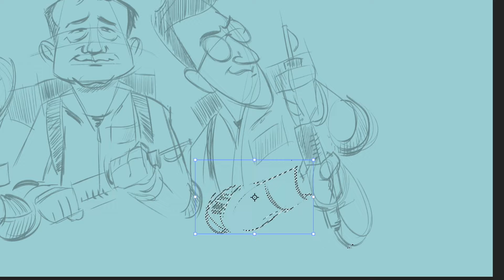How to draw the Ghostbusters for a cereal box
Who ya gonna call? What if we swapped a famous trio like the Ghostbusters with another famous trio like cereal mascots Snap, Crackle and Pop? Watch how to draw heads of movie characters and how to draw cartoons of Peter Venkman (Bill Murray), Ray Stantz (Dan Akroyd) and Egon Spengler (Harold Ramis). We'll put them on a Kellogg's cereal box design and we'll call it Rice Creepies instead of Rice Krispies because it's the Ghostbusters and because of Halloween. What would you name your Ghostbuster's cereal?